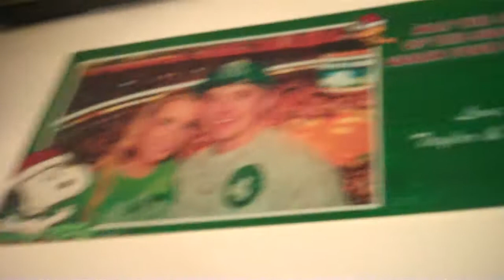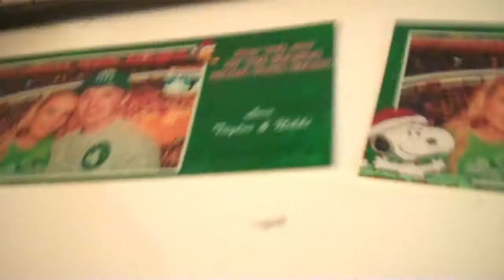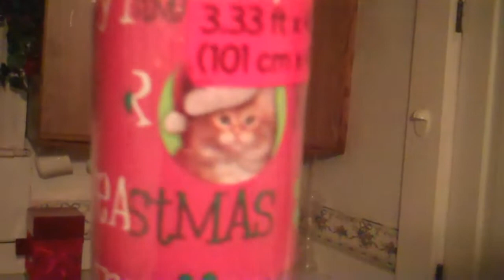chrismtas karaoke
hey guys! hope u like my random video im trying to upload 1 everyday until christmas as my present for you! leave me something sweet =]